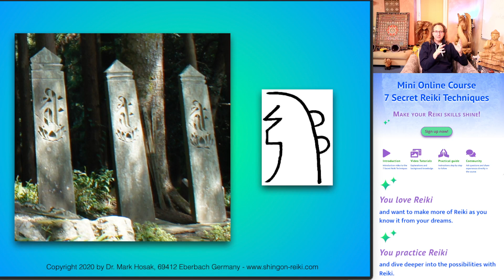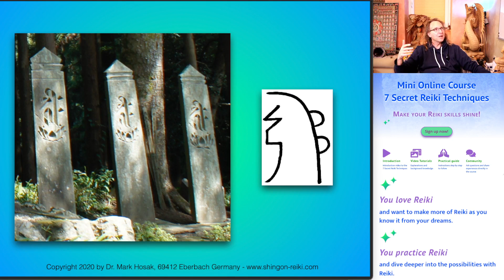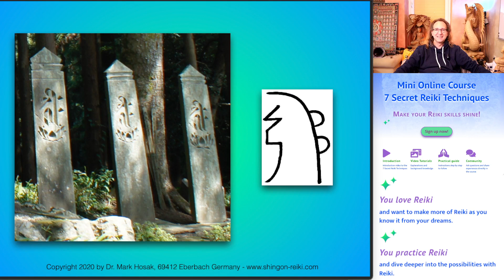Origin of the mental Seiheki Reiki symbols on a lotus flower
🌱 Hey, Du! Es fühlt sich an, als ob wir schon ewig auf diesem Weg sind, nicht wahr? Lass uns zusammen noch einen Schritt weitergehen.

🚀 Stell' Dir vor, Du könntest all den Stress einfach wie einen alten Mantel ablegen und stattdessen Energie in Strömen tanken. Klingt gut? Dann bist Du hier genau richtig! Hier heben wir gemeinsam Deinen Selbstwert auf ein ganz neues Level. 🌟

👀 Sieh Dir Deine Vision klar und deutlich an und schritt mit Zuversicht auf dem Weg, den Dein Herz Dir zeigt. Mit mir an Deiner Seite entdeckst Du, wie Du Dein wahres Selbst lebst.

✨ Und für alle Reiki-Enthusiasten: Begib Dich mit mir auf den Shingon Reiki Meisterweg und erlebe, wie Deine Fähigkeiten in Wahrnehmung und Anwendung wachsen. 🙌

Klicke jetzt auf den Link ganz oben, um Dein kostenloses Info-Gespräch zu buchen. Wir reden, als würden wir uns jeden Tag beim Kaffee treffen – locker und echt. ☕

Wachsen wir zusammen – als Freunde, als Community, als Familie. 🤗

Bis gleich,
Mark Hosak

PS: Komm, sei Teil dieser Reise. Wir warten schon auf Dich! 🧡 WegDesHerzens EnergieTanken ReikiMaster 🕊️

Do you like to dive deeper into Reiki? Then come to Shingon Reiki: